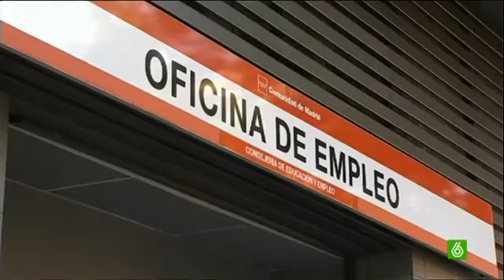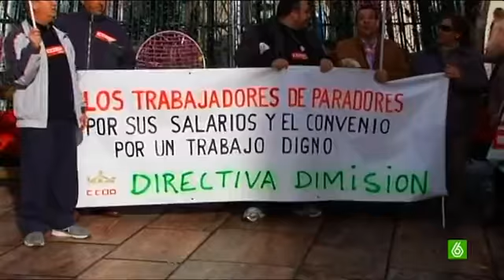Durante 2012 se destruyeron en España más de 2.000 empleos cada día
El año 2012 cierra con 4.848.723 parados tras bajar en 59.094 personas en diciembre